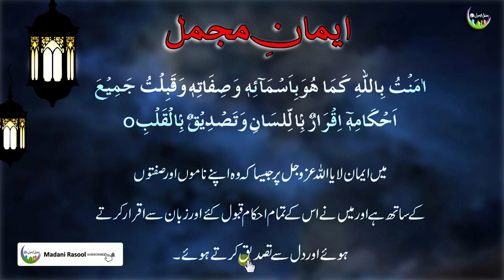Iman Mujmal With Urdu Translation Word by Word| Madani Rasool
So your wait is over now I am bringing you a memorable Naats of versatile Naat Khawan's and will provide you many more Islamic stuff. Here you can watch and listen Update Naats from all famous Naat Khawan's. So stay with us and follow our Channel for more videos. Hope you guys will enjoy it.

Here you can follow more Islamic videos, The links are given below.